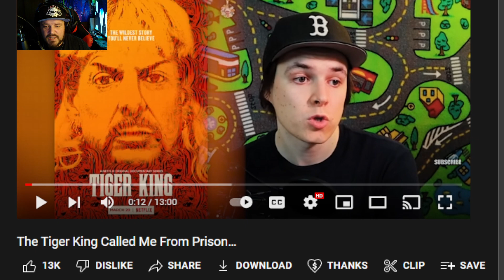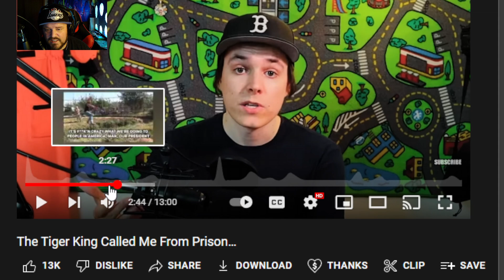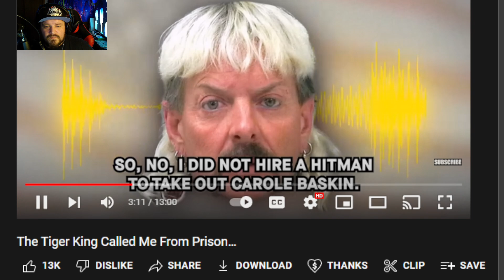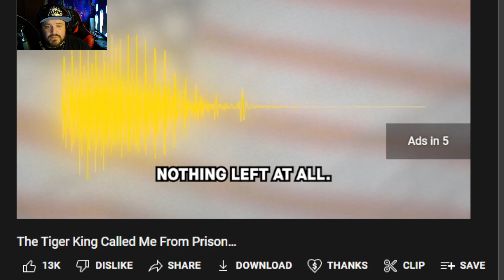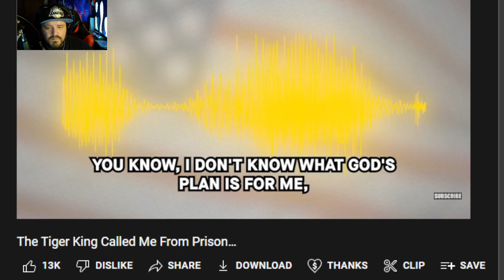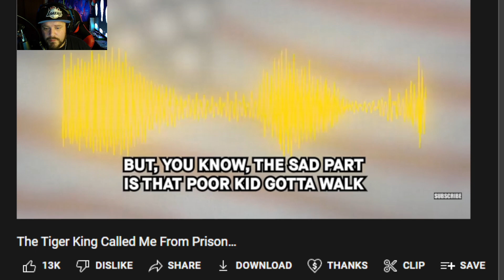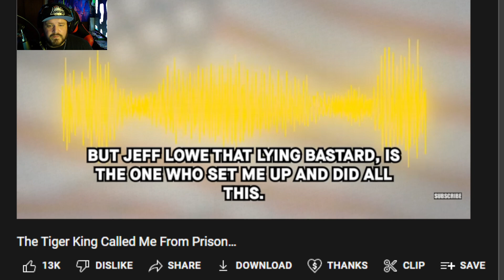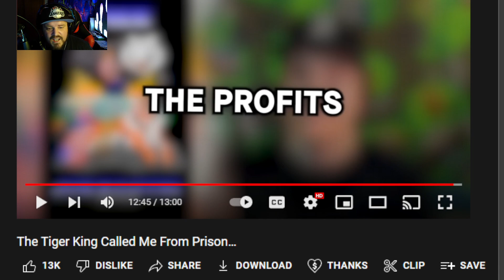creeksquad...RedRebel Nation.. Joe Exotic.. Do u Belive He is Guilty Not Now..